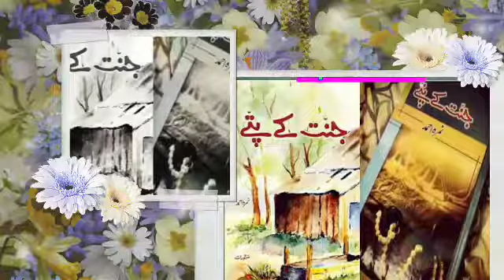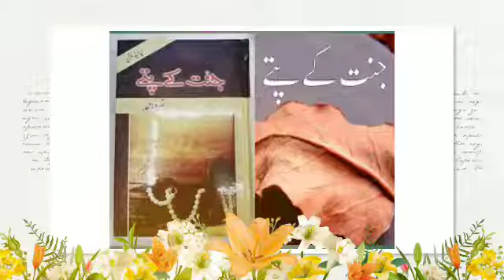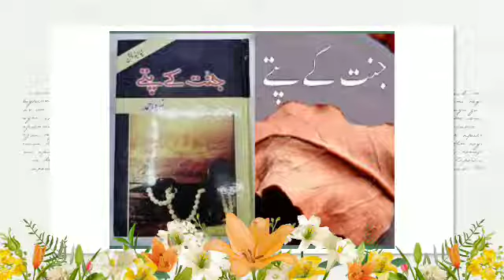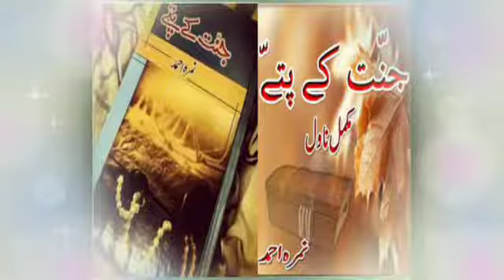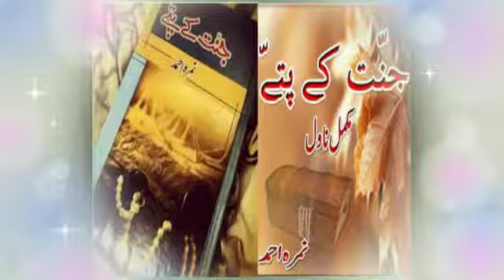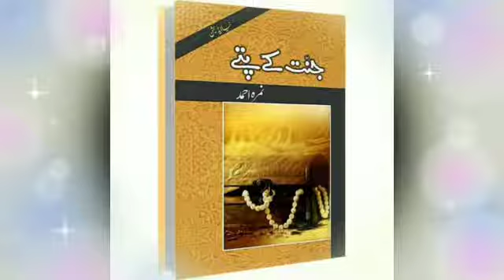JANNAT K PATTEY ||EPISODE NO 35||NOVEL LAB VOICE